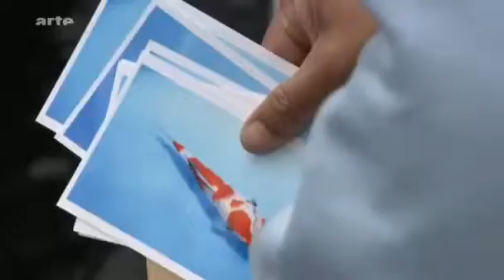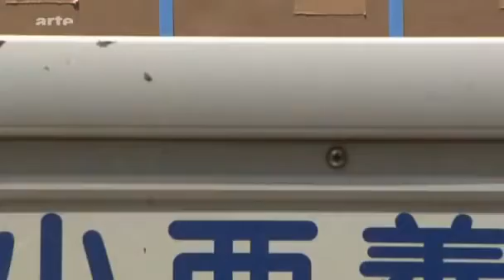Le monde de la carpe koï